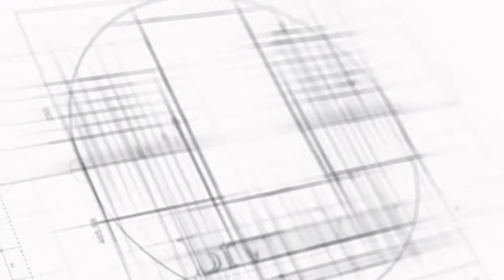TOWNS Near Eugene: SPRINGFIELD, Oregon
Today we are taking a tour of nearby Springfield (just on the other side of I-5) as a great alternative to living in Eugene.

I’m a Real Estate Agent in Eugene, OR with Hearthstone Real Estate. When I’m not helping clients, you can find me spending time with my husband and son.  I enjoy watching our son play baseball, leading and choreographing my own dance fitness class, and am an avid fan of The Real Housewives.